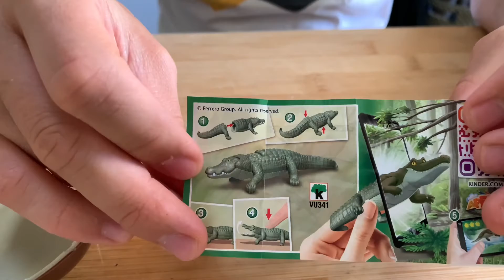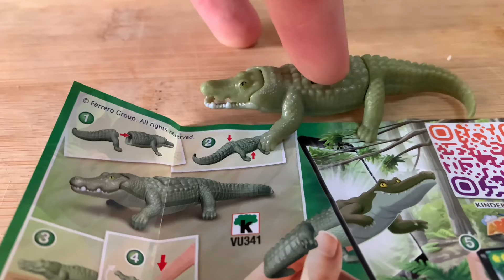2. KINDER surprise egg opening NATOONS wild animals 2 キンダーエッグ 野生動物 二 Kinder überraschung チョコエッグ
детский сюрприз